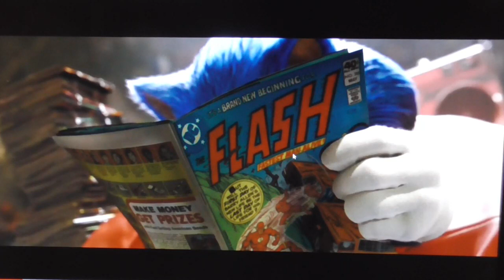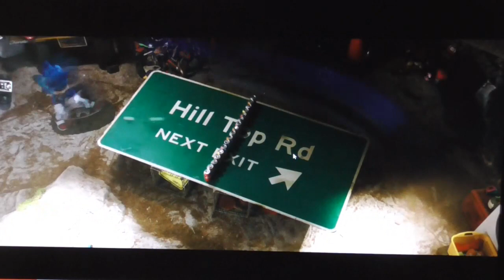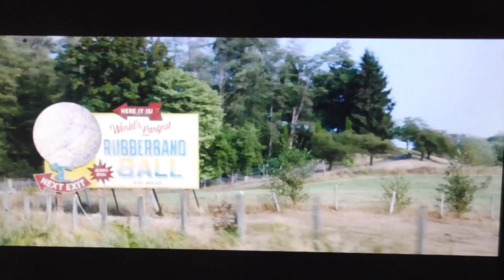Reacting to Sonic The Hedgehog New Official Trailer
Here is my reaction to the Sonic The Hedgehog Official Trailer #2
It is such a pleasure to have them redesign Sonic and now this movie will look so much better.